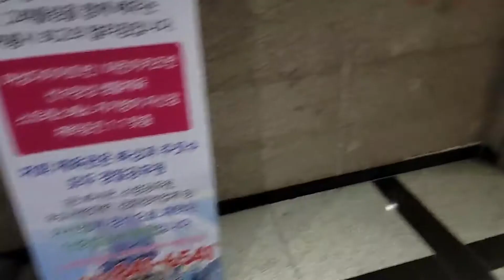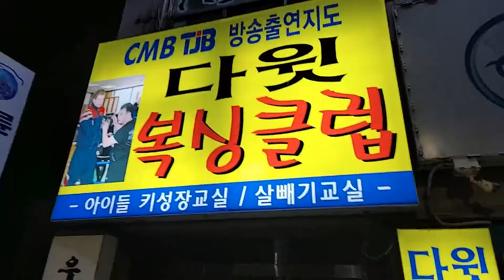최고령 챔피언 최무배✨ 노가드 난타전에 대한 생각은...? #3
전설이 돌아왔다! AFC 19 헤비급 타이틀전 승리한 노장 최무배의 노가드 난타전부터 다음 대결 상대까지 다 푼다! 궁금한 사람은 끝까지 시청하세요🔥

방송자▶최무배